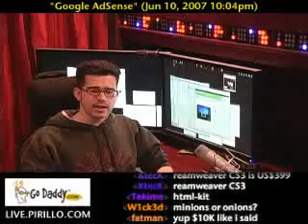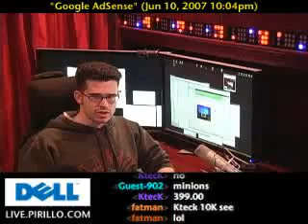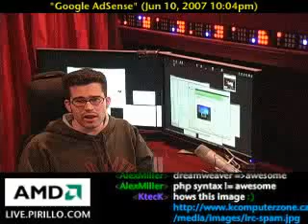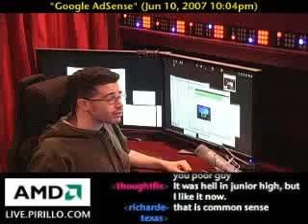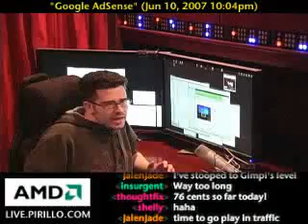AdSense Optimization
/ - How does Chris make a living? By creating content! And AdSense is a great way to monetize that content.

Chris gives a community member some free AdSense optimizationtips